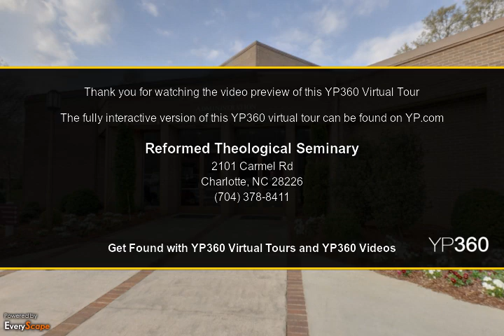Reformed Theological Seminary | Charlotte, NC | Schools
Reformed Theological Seminary in Charlotte, NC offers three accredited Master of Art degrees which are Bible-centered. To Interact with this YP360 Virtual Tour